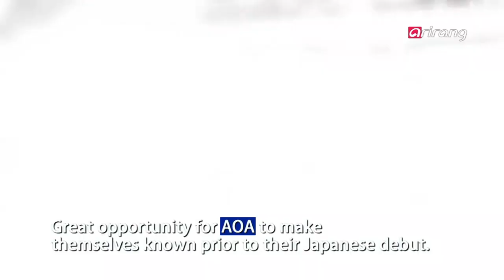Showbiz Korea - MOVIE SUMMER SNOWS REVEALS ITS CAST '여름에 내리는 눈', 지진희-성유리-김성균 라인업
Showbiz Today
MOVIE SUMMER SNOWS REVEALS ITS CAST
AOA TO GRACE STAGE AT TOKYO RUNWAY
'여름에 내리는 눈', 지진희-성유리-김성균 라인업
AOA, 일본 최고 패션쇼 축하무대 장식